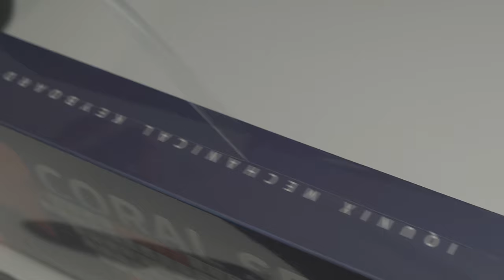The Best Mechanical Keyboard For Coding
After months of the internet making fun of my non mechanical keyboard I finally caved and made the decision to pick up this amazing mechanical keyboard. I used the IQUNIX F96 for a month and now I'm hooked.

Recommended Courses
React.JS:

Chapters:
00:00 - Intro
01:31 - IQUNIX F96 Unboxing
02:07 - First Impressions
03:07 - Second First Impressions
05:18 - Device Switching
07:04 - Ergonomics
08:35 - Typing Test
09:24 - Outro